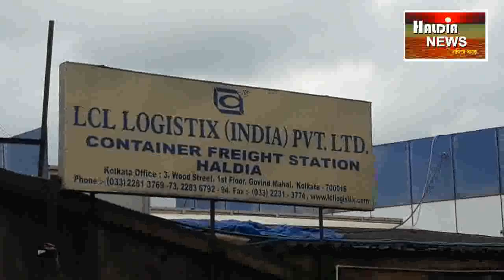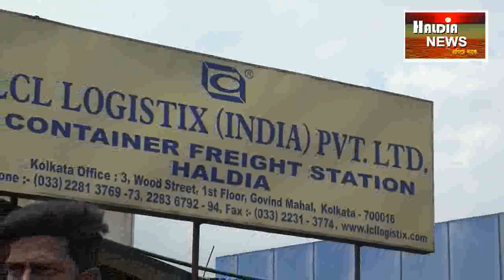গোষ্ঠীদ্বন্দ্বের শিকার হল শ্রমিকরা! স্থানীয় নেতৃত্বের হস্তক্ষেপে মিটে গেল লজিস্টিক এর সমস্যা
হলদিয়ায় খুশির জোয়ারে ভাসল  শ্রমিকরা! স্থানীয় নেতৃত্বের হস্তক্ষেপে মিটে গেল লজিস্টিক এর সমস্যা